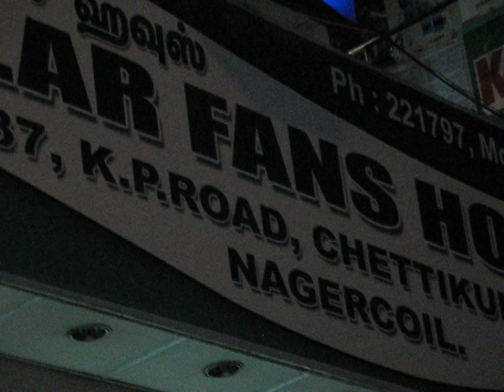POPULAR FANS - NAGERCOIL - BEST IN TOWN - 1